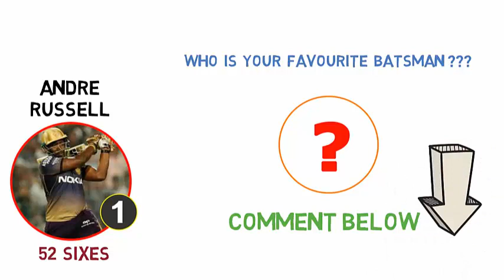IPL RECORD 2019 : Most Sixes in IPL 2019 Cricket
IPL RECORD 2019 : Most Sixes in IPL 2019 If you Love Cricket then Subscribe to our Channel "Cricket News Daily" for Cricket Videos, Top Cricket Records, Latest Cricket News, Cricket Records by Indian Players, Cricket Facts, Team Squad, Biography of Cricket Players, ICC Cricket World Cup, Asia Cup, IPL T20 and many more cricket updates on this channel.